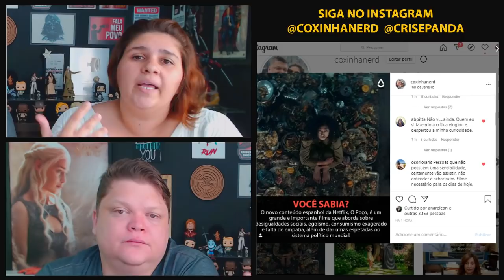O POÇO (NETFLIX) 🤮 TEORIAS SOBRE O SIGNIFICADO DO FILME | CRIS E PANDA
O POÇO (NETFLIX) - O Filme espanhol, O Poço, que estreou essa semana na Netflix, é multi interpretativo. Sinopse: A história do longa se passa em um futuro distópico, onde uma prisão vertical mantém duas pessoas em cada andar, com a comida sendo distribuída de cima para baixo.

crisepanda cris e panda coxinhanerd coxinha nerd entretenimento series filmes cr1se53p4nd458 livr transmissao ao vivo o poço netflix brasil dicas filmes espanhol the platform teorias review